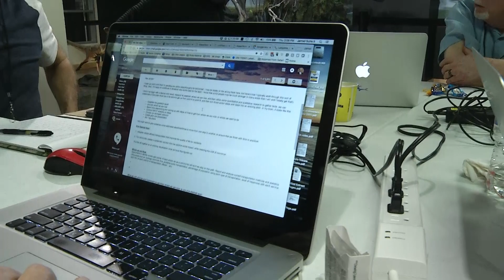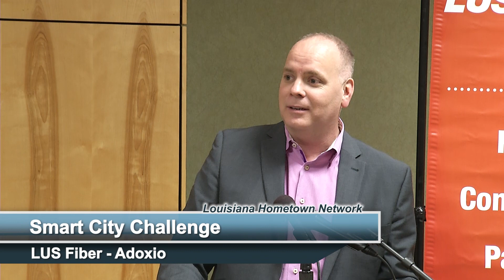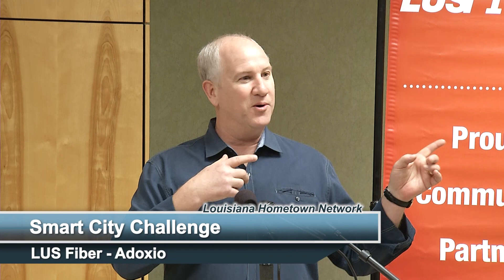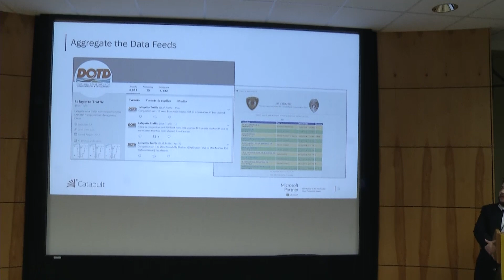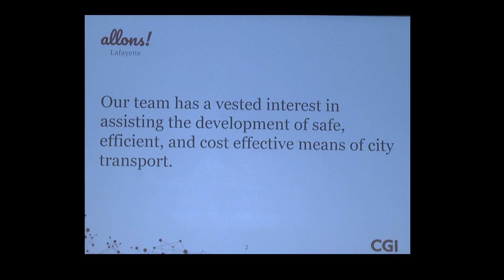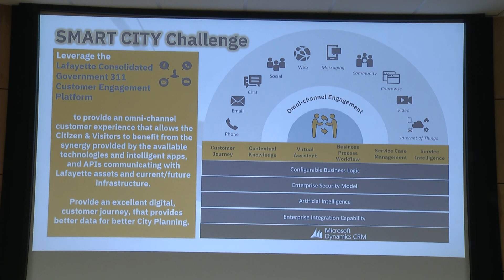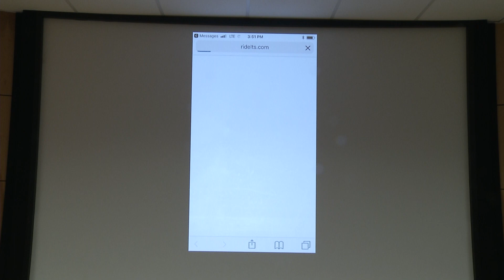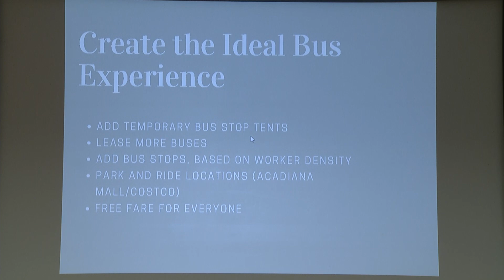LUS Fiber Smart City Challenge